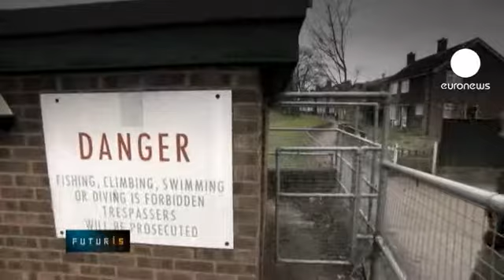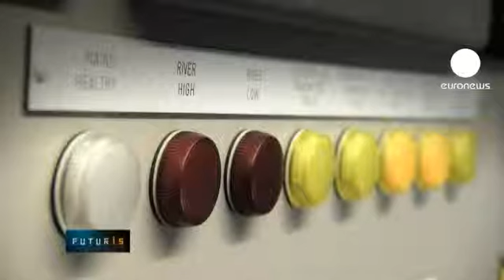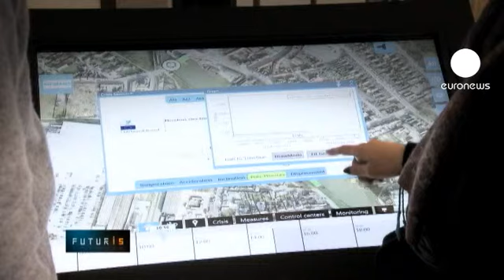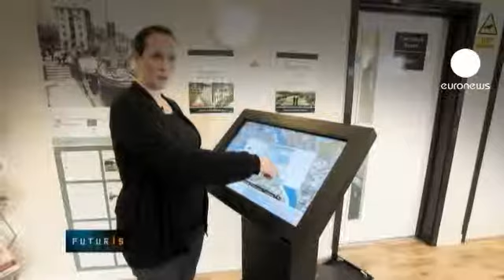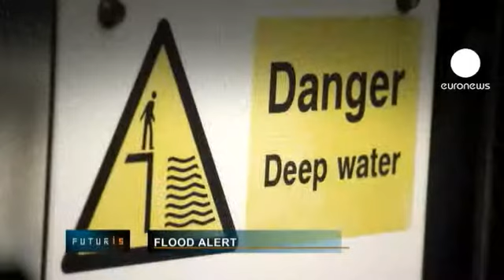فنآوری جدید برای محافظت از سدها و مقابله با طغیان...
سد هایی که از مناطق شهری در برابر طغیان رودخانه ها حفاظت می کنند، گاهی اوقات به طور غیر منتظره ای فرو ریخته و فاجعه می آفرینند. برای جلوگیری از چنین حوادثی چه می توان کرد؟

روبرت میجر استاد حسگرهای شبکه ای از دانشگاه آمستردام و رابط طرح تحقیقاتی سیلاب های شهری می گوید: « زیر پاهای من 48 حسگر وجود دارد که دائما به ما می گویند که این سد چه حالتی دارد و چه واکنش نشان خواهد داد.  با این تکنولوژی این سد، باهوش ترین سد جهان است.»

حسگرهای زیرزمینی که در جریان طرح تحقیقاتی اتحادیه اروپا توسعه یافته اند، اندازه گیری های خود را به مراکز جمع آوری داده ها در کشورهای مختلف ارسال می کنند.
شهر بوستون  در ساحل شرقی انگلستان، یکی از پایگاه های اصلی این فنآوری جدید است.
رودخانه این شهر  با مد آب دریا بالا می آید و زندگی اهالی را با خطر مواجه می کند.

مارک رابینسون، ناظر ارشد دریایی از مرکز هواشناسی بریتانیا می گوید:« بوستون سد خوبی در مقابل درای داردف اما به اندازه کافی بلند نیست. وقتی موج ها بالا می آیند، به این معناست که دیواره ها ممکن است به زیر اب بروند و حتی فرو ریزند. این یک خطر جدی است.»

مهندسان مشغول در این پژوهش، شکل های مختلفی از حسگر ها را طراحی کرده اند که هم قابل اعتماد بوده و هم این که قابلیت قرار گرفتن در سطوح مرطوب را داشته باشند.

آنچه در اینجا می بینید، یک حسگر است. یک دستگاه اندازه گیری که اجزای الکترونیکی دارد و محفظه ای از فولاد ضد زنگ دور آن را پوشانده است. یک محفظه کوچک برای ورود جآیان آب در آن تعبیه شده.  این دستگاه میزان مد اب در سد و نیز پارامترهای دیگر، نظیر دمای زیر زمین و حرکت های حسگرها را اندازه می گیرد.

اندازه گیری های ثبت شده، از طریق هر دستگاهی که به اینترنت وصل شود، قابل انتقال است.

 یک صفحه لمسی که در قهوه خانه ای در شهر بوستون نصب شده، به همه این امکان را می دهد که نرم افزارهای هوشمند چگونه کار می کنند.

الکساندر تاپِلس، مهندس مدیریت سیلاب ها می گوید: «داده های حسگرها قابل تجزیه و تحلیل هستند و شما می توانید میزان مقاومت پشته سد را به کمک آنها بسنجید. چنانچه  کوچکترین تغییری در خاکریز سد ایجاد شود، به معنای احتمال فروپاشی و ریزش سد خواهد بود.

اگر حسگر هوشمند رخنه ای را در بدنه سد پیش بینی کند،  هشداری را به مراکز مسئول می فرستد؛ مراکزی که ممکن است در باره شکنندگی آب بندها در برابر سیلاب  آگاه نباشند.

این نرم افزار می تواند در صورت شکستن سد،  زمان به زیر آب رفتن پایگاه را اندازه بگیرد و حتی بهترین راه را برای تخلیه فوری شهروندان محاسبه کند.

یکی از مسئولان این پروژه می گوید:«این سامانه اجازه خواهد داد تا راه های خروجی سیلاب را نشان دهیم و به کمک آن مدلی برای فرار ایمن مردم طراحی کنیم. این طرح می تواند به کار برنامه ریزان موقعیت های اضطراری بیاید و آن ها را قادر سازد تا سناریو های احتمالی تخلیه ساکنان را در صورت شکستن سد، مورد آزمایش قرار دهند.»